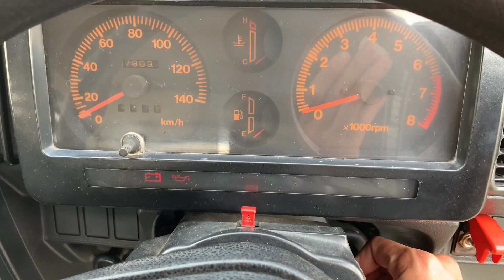DIJUAL Suzuki katana 1989 trepes sgp murah meriah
kelengkapan document
bpkb warna biru an tgn ke 2 dari baru
SPK dari baru ( surat pesanan kendaraan ) ada
surat berita serah terima ada (dari baru)
faktur ada

Atap trepes SGP
Pajak hidup
surat lengkap
tidak ada ac dan ps
ban baru semua
suspensi enak
ada asap putih pagi"

SOLD OUT